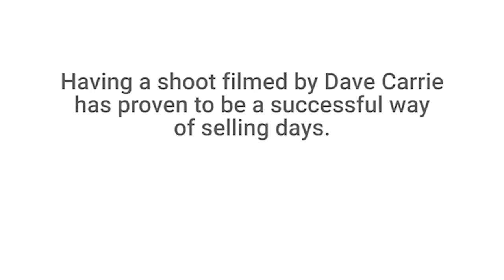28 Gauge Paradise (Dave Carrie Shooting)